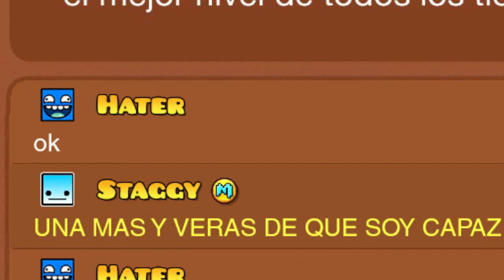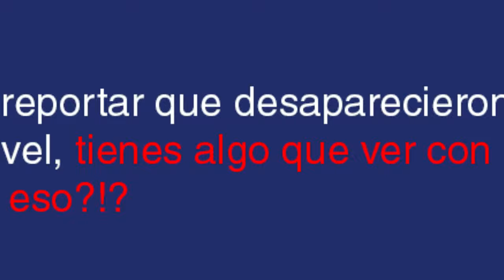Si fuera moderador en Geometry Dash...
Esto sucedio en un universo paralelo.

Canciones usadas:
• Wii Shop Channel - Background Music
• Who Wants to be a Millionaire Suspense
• Alexander Nakarada - Chase
• Horror Suspense Background Music by Infraction
• Pixel Peeker Polka - faster
• ScaryTense Music - Look Behind You
• Sad Goodbyes - Mark Kueffner